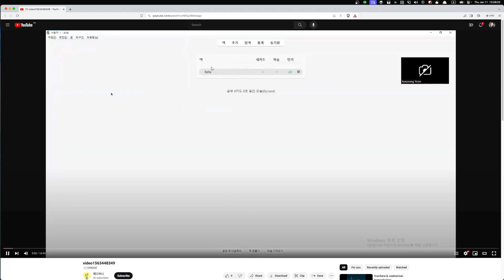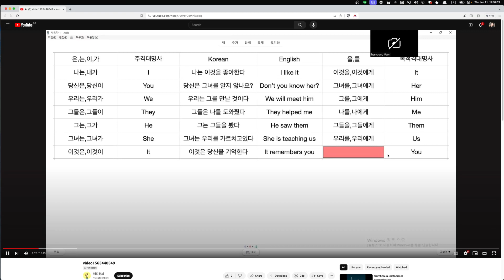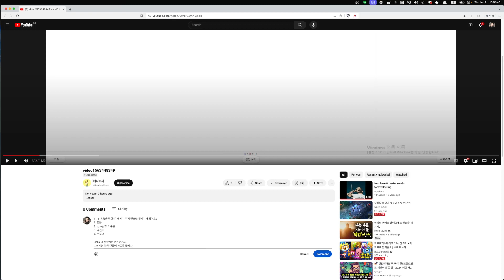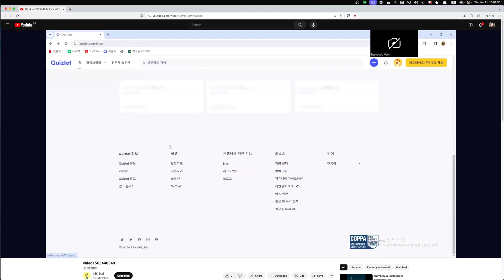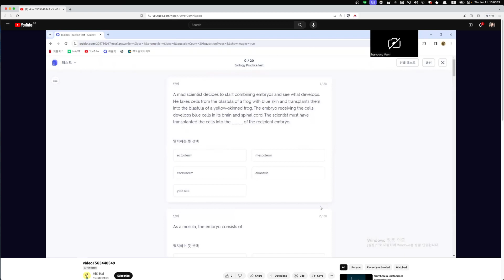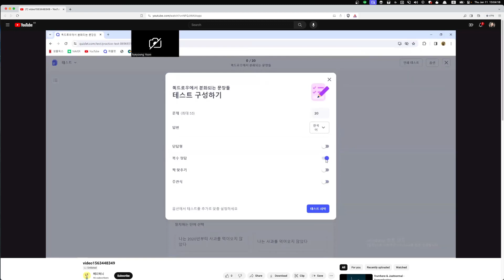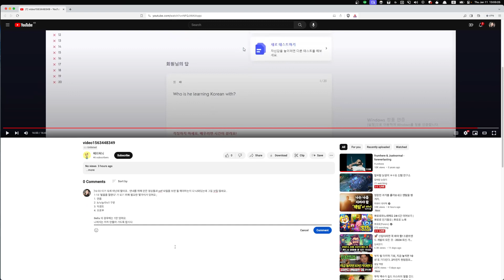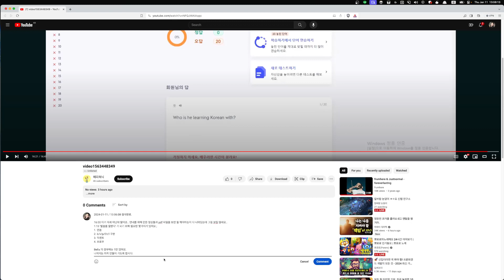Bella 숙제첨삭 2024 01 11 12 57 52